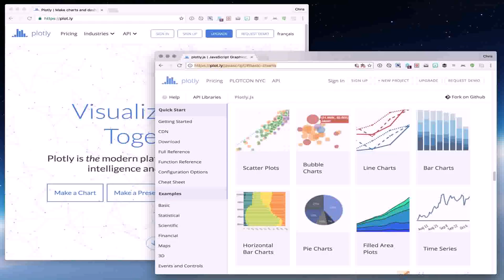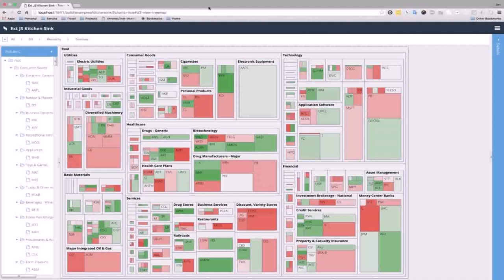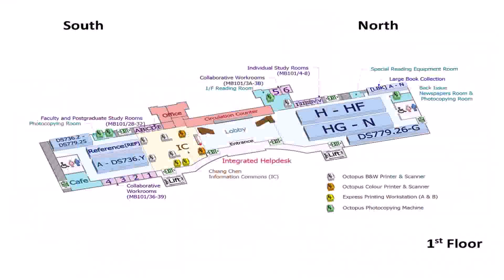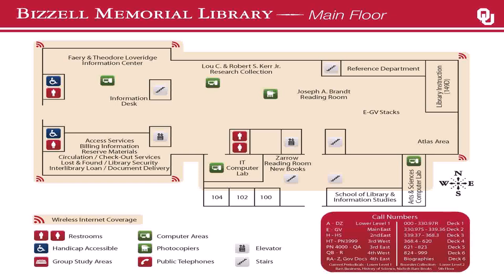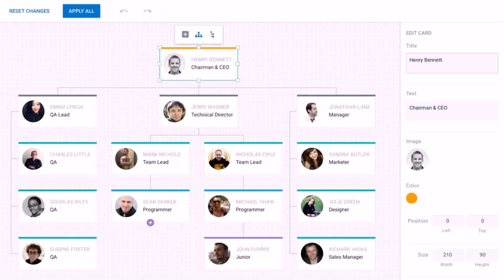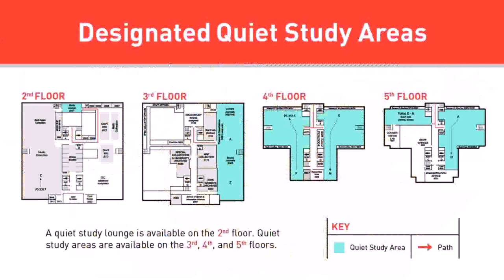Floor Plan Js Library